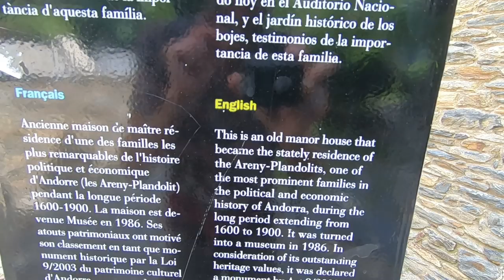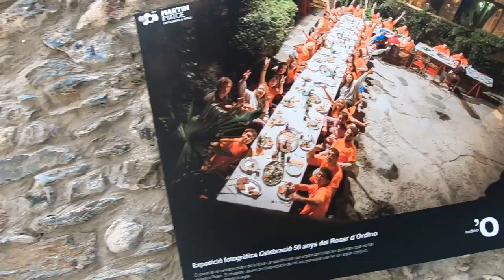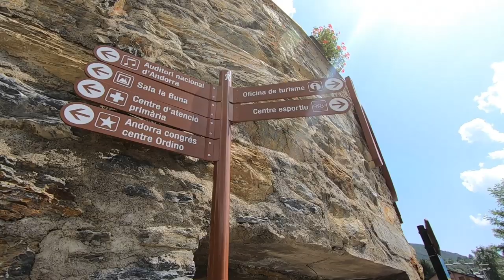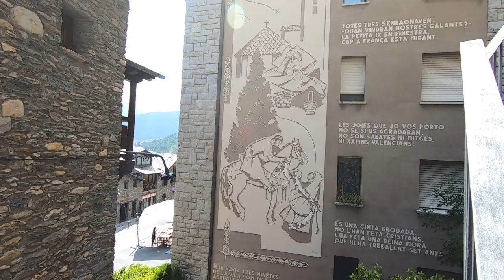HOW TO TRAVEL ANDORRA | Practical Info & Tips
Exploring the small village of Ordino in the Pyrenees Mountains of Andorra.

Music during the video:

"I Just Wanna Be" by Medite